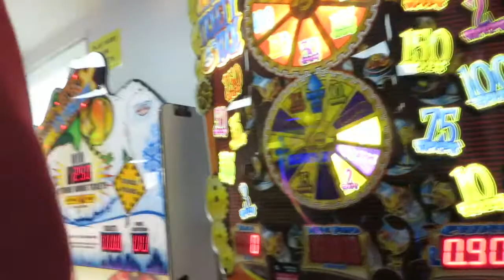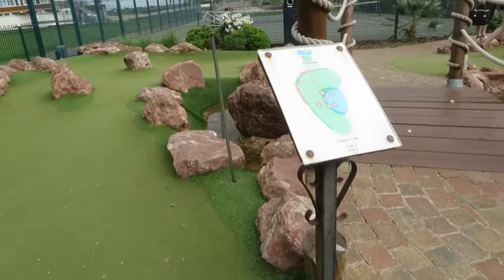Crazy Golf Fun Day Out With The Husband Teignmouth